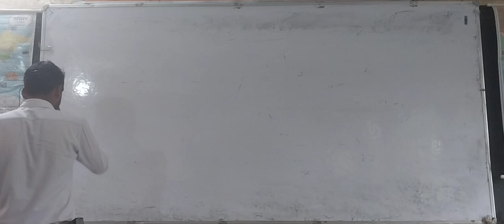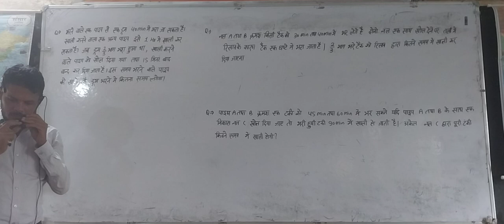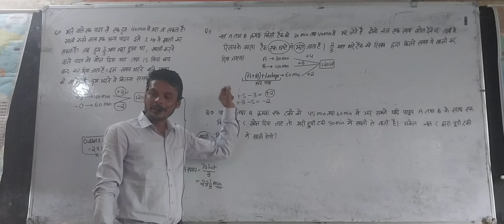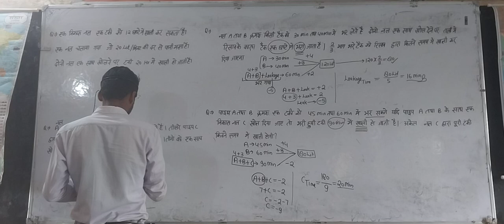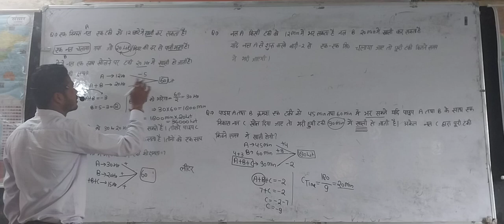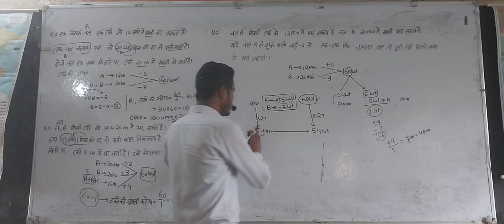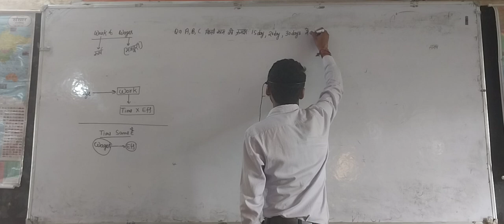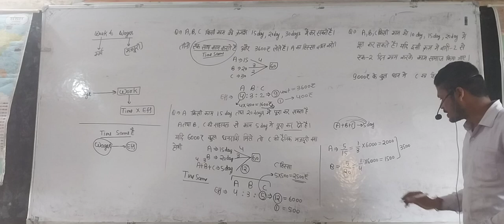maths Lecture 14.09.24